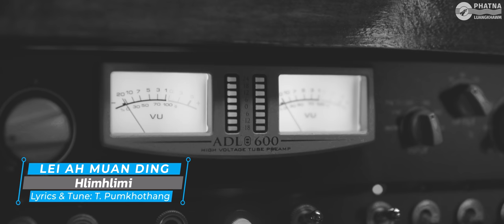Lei Ah Muan Ding Omlou - Hlimhlimi - Lyrics & Tune: T Pumkhothang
Phatna Luangkhawm Official Channel
Uploading of this video, lyrics video and soundtrack video in other youtube channels is strictly prohibited.

Vocal:
Hlimhlimi

Backing Vocals:
Donthiansiam Tonsing
T Pumkhothang

Recording Studio:
RR

Videography:
Piingpei Pictures

Biaklun Shoute & Family

LEI AH MUAN DING OM LOU
T Pumkhothang

Lei ah muan ding khat zong omlou,
Leitung nate bei ding;
Lei a i muanpen te sia in,
Pak bang in vul pah thei;
Toupa a muanna koih te in zaw,
Beini nei ngei lou ding;
Toupa kulhpi a neite in zaw,
A tawntung in beini nei ngeilou ding.

Lei ah muan ding khat zong omlou hi,
Toupa nang kong muang hi;
Muan ding ka neihlouhman hi kei e,
Na muanhuaina ka muh man;
A bei theilou a mang thei ngeilou,
Toupa nang kia na hi;
Na muanhuaina thuk in sang na e,
Nang kong muang hi;

Mihing a muanna koih te leh,
Leitung hauhna muangte;
Nikhat tei buai in lungkham ding,
Amuanna uh bei ding;
Leitung nate setheilou om kei,
Toupa bang muanhuai dang omlou hi,
Suangpi bang kip;
 Tangtawn in ling ngeilou.

Lei ah muan ding bangmah omlou,
Tangtawn daih ding omlou;
Lei ah belh ding bangmah omlou,
A kip bangmah omlou;
Leitung a thupina toh mang ding,
Etlawmna khempeuh  toh;
Toupa aw nang mah kong muang zaw hi,
Nang a muanna;
Bang teng sang muanhuai zaw.